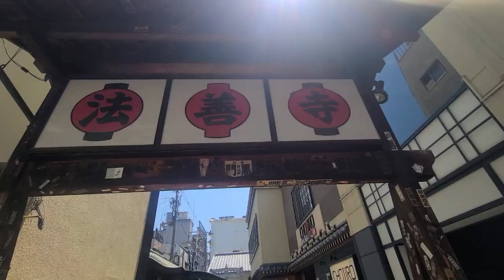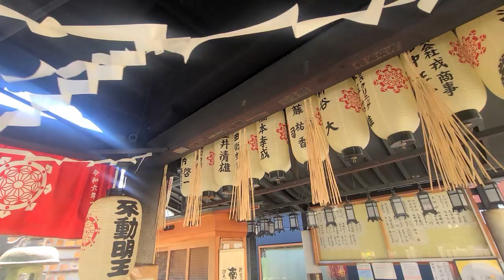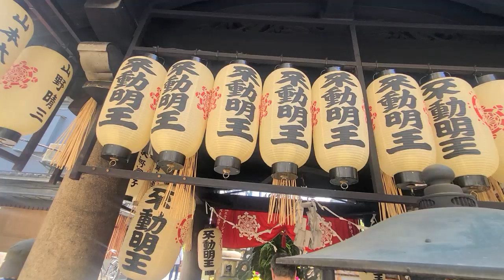오사카 법선사 신불구조" 설경체계"를 통해 생사자간 감응관계를 조사해 보았습니다.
대한민국은 매장문화와 함께 풍수조건 감응구조"를 천년이상 누려올때 일본은 화장조건 어떤식으로 감응하며 오늘에 이르고 있는지를 조사고져 법선사 신불단 내외 감응시스템을 조사해 보았습니다.

정토불교, 텐류잔, 호젠지

호젠지 사원은 오사카 미나미의 번화가에서 한 걸음 떨어진 골목에 위치하고 있습니다. 번화가의 번잡함과는 거리가 멀고 조용하고 분위기 있는 분위기가 매력적입니다.
호젠지라고 하면 '후도 미즈카케 씨/미스'라는 이름을 들어본 적이 있는 분도 많을 것입니다. 이름에서 알 수 있듯이 물에 몸을 담그고 이끼에 싸인 Mr./Ms.가 있습니다.

이번에는 호젠지의 부주지, 후도 미즈카케 씨에게 이야기해, 미즈카케 씨에게 "왜 물을 붓는 것일까"의 질문이나 역사, 호젠지의 효험과 역사, 붉은 인장에 대해 소개합니다.
호젠지에 흥미가 있는 분, 참배하는 방법을 알고 싶은 분, 난바 방면의 관광 명소를 찾고 있는 분, 붉은 인장을 순회하는 분은 꼭 이 기사를 참고해 주세요.

1.호렌지란?
호젠지는 정토파의 사찰이며, 산의 이름은 텐류산, 본당은 아미타뇨라이입니다. 정식 명칭은 "조도 불교, 텐류잔, 호젠지"입니다.
오사카에 사시는 분이나 조상을 모시는 분뿐만 아니라 관광을 위해 방문하는 분들도 많이 계십니다. 또한 호젠지 요코초에서 장사를 하는 분들도 장사 번창을 기원하며 참배하러 옵니다.
호젠지의 매력 중 하나는 호젠지 요코초에서 술을 마시면 퇴근 전에 들르거나 한밤중에 방문하는 등 24시간 언제든지 방문할 수 있고, 언제 들러도 오사카의 분위기를 만끽할 수 있는 따뜻한 장소예요.

호젠지 사원은 미즈카케 후도 씨 이외에도 많은 홀이 있는 것이 특징입니다. 다음으로 자세히 소개하겠습니다.